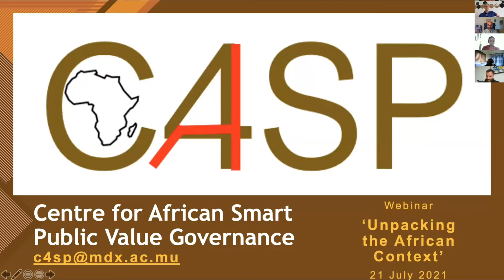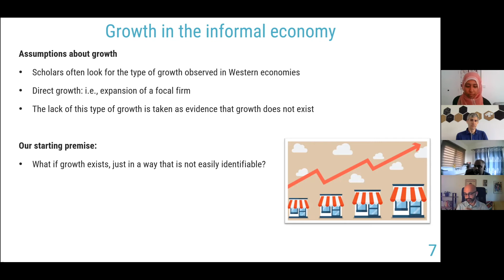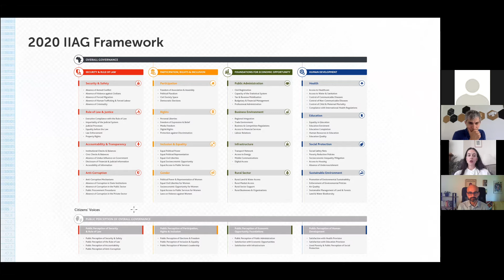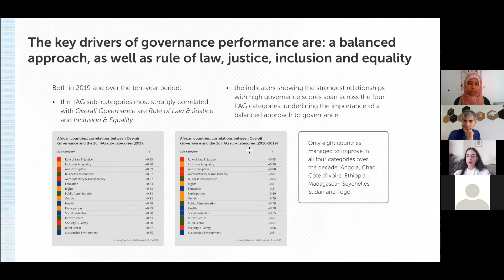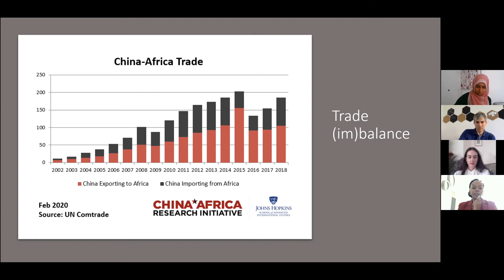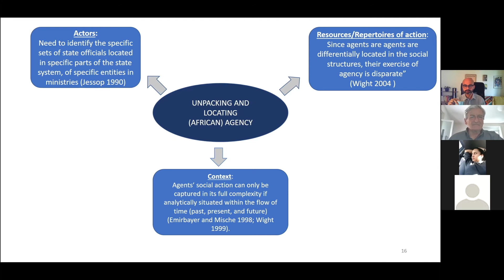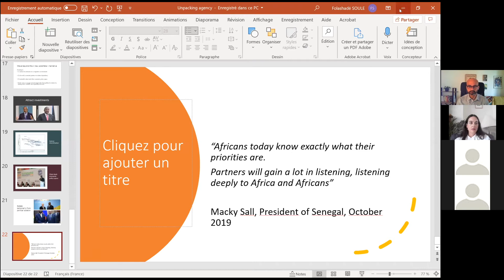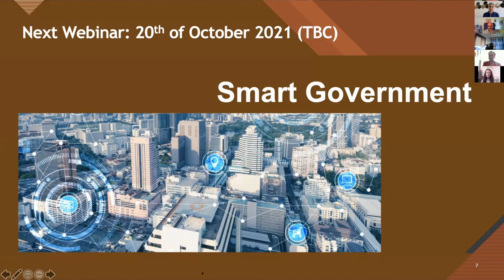Centre for African Smart Public Value Governance: Webinar on 'Unpacking the African Context'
Speakers:

• Prof Joel Bothello (Concordia University, CA)
• Camilla Rocca (Mo Ibrahim Foundation, UK)
• Dr. Folashadé Soulé-Kohndou (University of Oxford, UK)